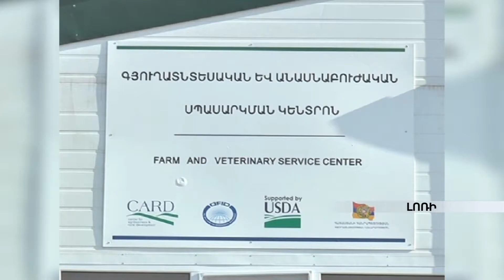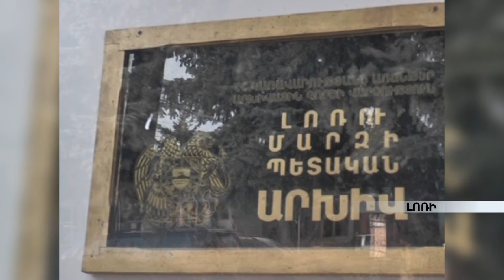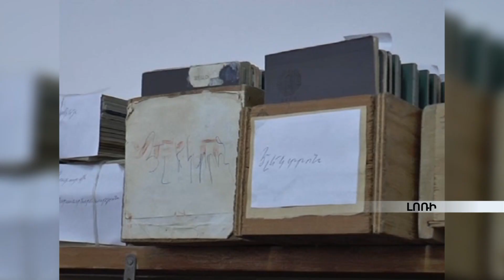Անվտանգ մսամթերք ու կաթնեղեն արտադրելու եվրոպական փորձնը տարածվում է ՀՀ մարզերում armeniatv.am